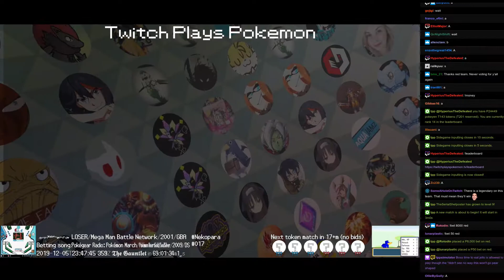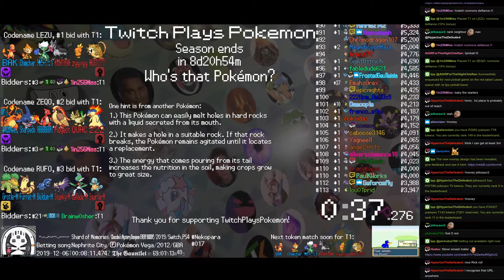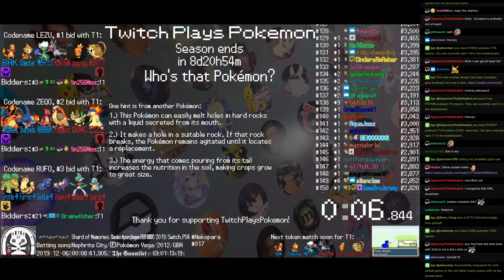Twitch Plays Pokémon Battle Revolution - Matches #137901 and #137902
#137901 [Blue: Munchlax (Special), Shieldon (Metal Burst), Ledian (Standard)] vs [Red: Cyndaquil (Physical), Lombre (Special), Gloom (Physical)]

7:30 #137902 [Blue: Piloswine (m-Hail), Marshtomp (m-Defensive), Clefairy (m-Wall)] vs [Red: Chansey (m-Lucky), Cascoon (m-Toxic), Grovyle (m-SubSeed)]